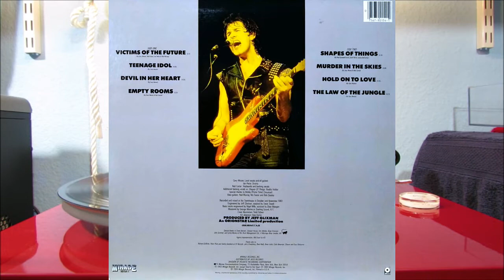Devil In Her Heart - Gary Moore/ Rega Planar 2, Ortofon MC-3 Turbo, Schiit Mani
Song: Devil In Her Heart
Artist/Group: Gary Moore
LP: Victims Of The Future
Year Released: 1984
Turntable: Rega Planar 2
Cartridge: Ortofon MC-3 Turbo Moving Coil
Preamp: Schiit Mani via passive preamp Schiit Sys
USB audio interface: Novation 2x4 AudioHub
Recording software: Adobe Audition CC 2019
Resolution: 96Hz/32-bit (yeah I know YouTube compresses it down)
This video was produced using Cyberlink PowerDirector 16 and uploaded in HD for your listening pleasure at 1080p. This video was recorded using my Canon PowerShot SX40 HS. Please enjoy!